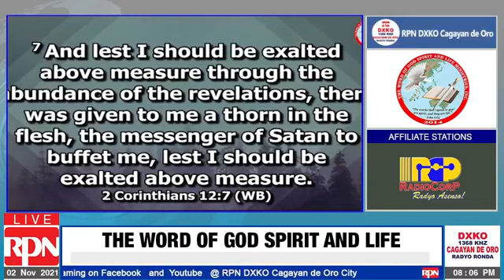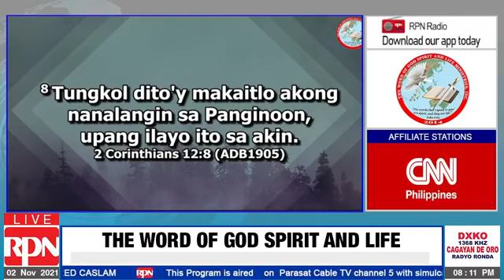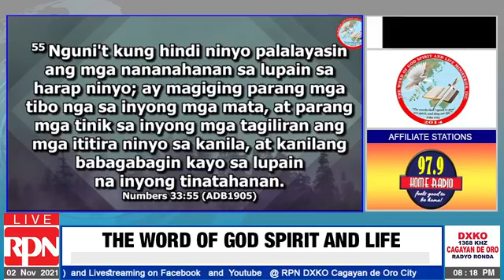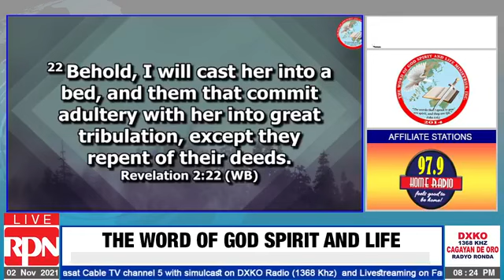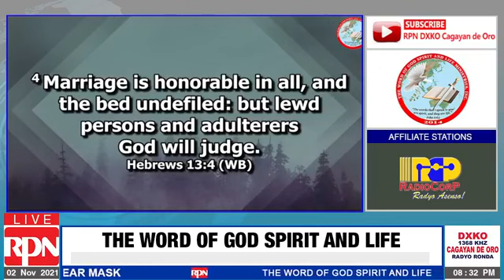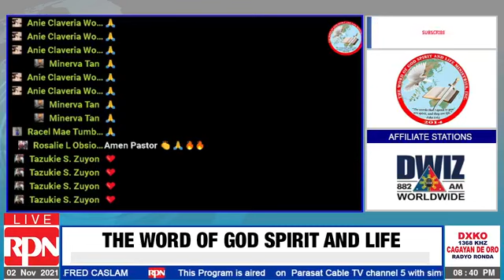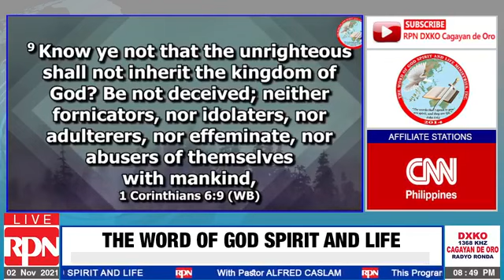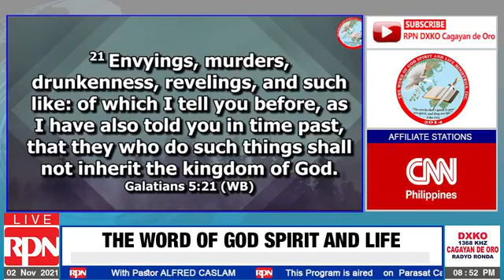And lest I should be exalted above measure through the abundance of the revelations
Paul's Thorn and God's Grace
2 Corinthians 12: 7And lest I should be exalted above measure through the abundance of the revelations, there was given to me a thorn in the flesh, the messenger of Satan to buffet me, lest I should be exalted above measure. 8 For this thing I besought the Lord thrice, that it might depart from me. 9And he said unto me, My grace is sufficient for thee: for my strength is made perfect in weakness. Most gladly therefore will I rather glory in my infirmities, that the power of Christ may rest upon me.

The Word Of God Spirit and Life Ministries , Pastor Alfred Caslam @RPN DXKO  November 2,  2021 4am- 5am.

Thank you very to all our existing subscribers, viewer and listener. To all who wants to watch our videos feel free to SUBSCRIBE so you don't miss out on future videos kindly click RED SUBSCRIBE and click the BELL button to get updated our new videos..Kindly Click Link 👉 Youtube Channel

Thank you for full watching of Playlist listed below:

3.  Preaching The Word Of God
5.   English Healing Scriptures, Jesus Heals all Sicknesses
6.   Praise and Worship Music
7.   The Word Of God Spirit and Life (Preaching English and Visaya)

Learn How To Recognize God's Voice
Word Of God Speak
God wants to speak to you
The Authority & Power Of God's Word
SOAK IN GOD'S PROMISES BY THE OCEAN | SLEEP WITH GOD'S WORD
100+ Bible Verses For Sleep
TRUST GOD FIRST - One of The Most Inspiring Videos
ENCOURAGING BIBLE VERSES TO DWELL ON | RELAX | PEACEFUL | GOD'S PROTECTION
BIBLE VERSES that CHANGED My Whole LIFE
Meditating On God's Word: Scriptures To Ease Anxiety And Fear
I AM Affirmations From The Bible | Renew Your Mind | Identity In Christ
Scriptures for encouragement, strength and peace
Bible Stories for Sleep Talk Down I WILL BE WITH YOU with Calming Relaxing Peaceful Music
Special Message - Step Out in Faith
GOD'S PROMISES // FAITH // STRENGTH IN JESUS
50 Healing Verses
Healing Prayer with Healing Verses from the Bible
GOD'S PROMISES | FAITH | PEACE | STRENGTH IN JESUS
Happiness: Be Totally Dependent on God
Hold on to God's Promises
The Prayer That Changes Lives
Bible Verses That Will Bring You CLOSER To GOD